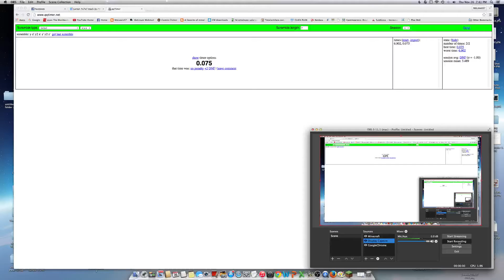1x1x1 rubik's cube world record 0.072 seconds!!!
xaxaxa beat that feliks